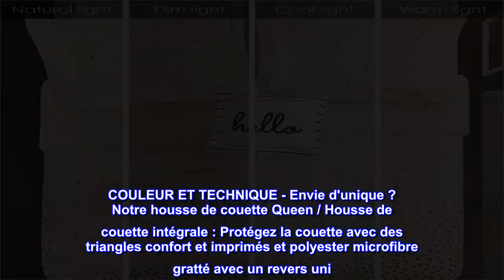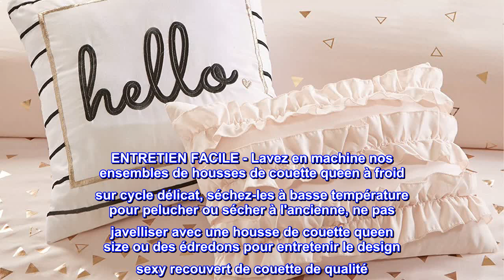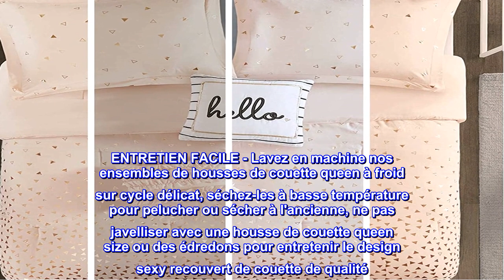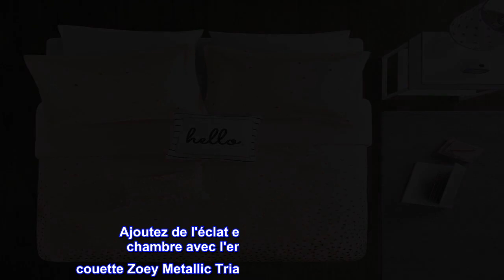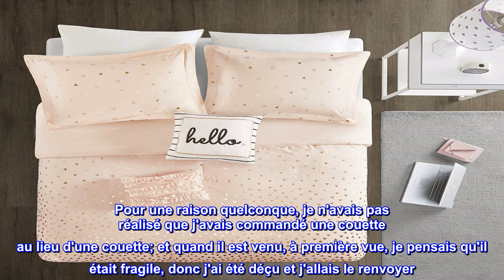Bon produit - Parure de lit au design intelligent, motif imprimé métallique, housse de couette tout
Bon produit -  Parure de lit au design intelligent, motif imprimé métallique, housse de couette toutes saisons, cou

Annuler
COULEUR ET TECHNIQUE - Envie d'unique ? Notre housse de couette Queen / Housse de couette intégrale : Protégez la couette avec des triangles confort et imprimés et polyester microfibre gratté avec un revers uni. La conception de l'attache intérieure de la housse de couette Queen atteint son objectif en empêchant l'insert de couette / couette de se déplacer pendant l'utilisation. Garder la housse de couette queen size fine et légère pour fournir la bonne quantité de chaleur pour l'été/le printemps. La conception du bouton maintient la couette
CARACTÉRISTIQUES DU PRODUIT - Ensemble de housse de couette Queen 5 pièces - Inversez la housse et les attaches d'angle et d'un coup rapide, la couette est en place. Housse de couette Queen / Housse de couette Full est douce et confortable tout en étant légère. La housse de couette Full / Queen size est prête à offrir. La housse de couette légère signifie qu'elle est idéale pour les étés car elle est légère et peut être utilisée en hiver comme housse de couette pour l'insert
QU'Y A-T-IL À L'INTÉRIEUR ? 1 housse de couette pleine/queen (housse de couette) : 88" W X 90" L pouces, 2 taies standard, chaque taie décorative a des couvertures imprimées métalliques triangulaires remplies et non remplies est à 20"W X 26"L + 2"D. Deux oreillers décoratifs, Rayures froncées sur un oreiller oblong rectangulaire, oreiller carré brodé avec bonjour/rayure/bordure, 30,5 x 40,6 cm/40,6 x 40,6 cm. La bonne taille de housse de couette queen pour la chambre à coucher pour une couverture complète du lit. A petit changement pour égayer la chambre noire pour hommes et femmes
ENTRETIEN FACILE - Lavez en machine nos ensembles de housses de couette queen à froid sur cycle délicat, séchez-les à basse température pour pelucher ou sécher à l'ancienne, ne pas javelliser avec une housse de couette queen size ou des édredons pour entretenir le design sexy recouvert de couette de qualité. Nettoyez de nouveaux conforts instantanément. Grand choix de housses de couette Queen pour filles ou garçons et facilement inversées. Conçu pour occuper moins d'espace tout en offrant des options. Taille industrielle recommandée
TOUTE L'ANNÉE - Nos housses de couette toutes saisons font partie de notre collection de couvre-lits pour chambre à coucher avec un revers doux. Le designer crée l'ensemble de housse de couette complet/queen pour une expérience de chambre plus confortable. Ni trop fin ni trop épais pour être utilisé toute l'année sans avoir à ranger la literie saisonnière. Utilisez nos housses de couette queen size comme couverture fine ou accrochez-les comme une tapisserie
Ajoutez de l'éclat et de la brillance à votre chambre avec l'ensemble de housse de couette Zoey Metallic Triangle Print d'Intelligent Design. Fabriquée à partir de microfibre ultra-douce, la housse de couette blush et 2 taies décoratives assorties (1 pour Twin/TwinXL) affichent un motif triangulaire en or rose ombré pour une touche de glamour saisissante. Un revers blush uni complète le dessus du lit, tandis que 2 oreillers décoratifs apportent la touche finale à cet ensemble de literie. L'oreiller carré comporte le mot "bonjour" brodé sur le visage et l'oreiller oblong utilise la manipulation du tissu pour ajouter de la dimension et de la texture. Lavable en machine, cet ensemble de housse de couette métallique offre une mise à jour amusante et flashy à la décoration de votre chambre. Une fermeture à bouton vous permet de placer un insert rembourré dans la housse de couette et les attaches de coin internes aident à l'empêcher de se déplacer (l'insert n'est PAS inclus).

Finalement PAS déçu DU TOUT
  Pour une raison quelconque, je n'avais pas réalisé que j'avais commandé une couette au lieu d'une couette; et quand il est venu, à première vue, je pensais qu'il était fragile, donc j'ai été déçu et j'allais le renvoyer. Ma petite-fille de 9 ans l'a adoré, alors j'ai décidé de le garder. J'ai ajouté une couette de taille queen à l'intérieur de la couette, et ça avait l'air super. La qualité est finalement assez bonne. Je le recommande fortement!